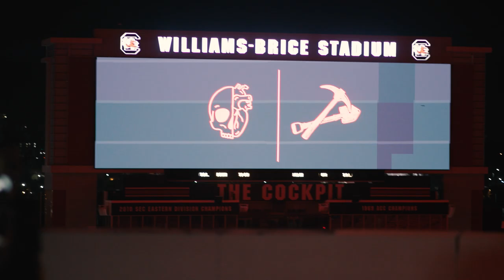Gamecock Football: The Build (2023)